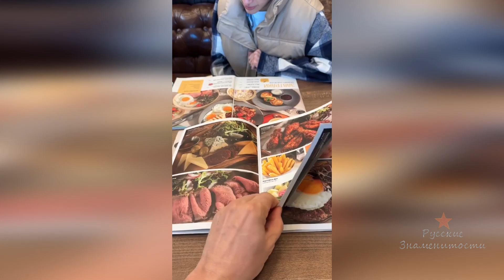Курбан Омаров с Лерой улетают в Дубай!